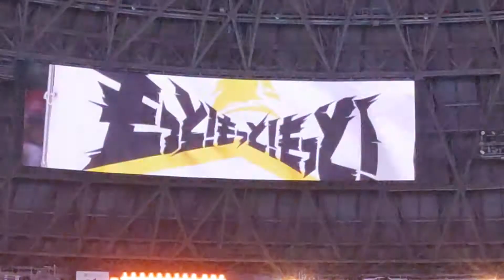[プロ野球パ・リーグ]福岡ソフトバンクホークスVS北海道日本ハムファイターズ 今シーズン最初のホークス勝利の花火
場所　福岡PayPayドーム
外野席から撮影